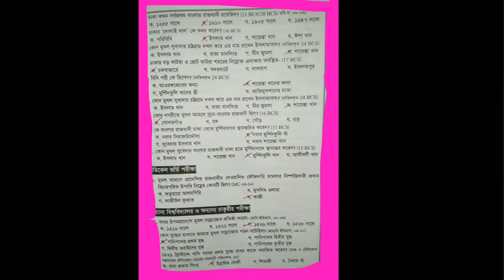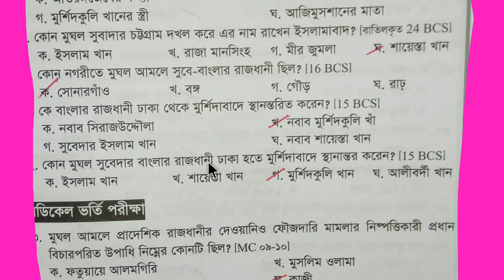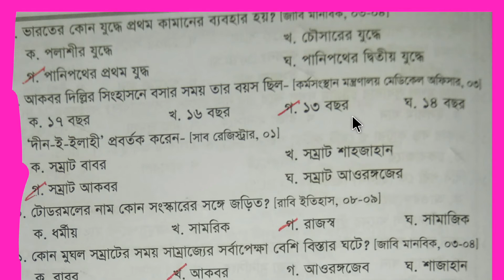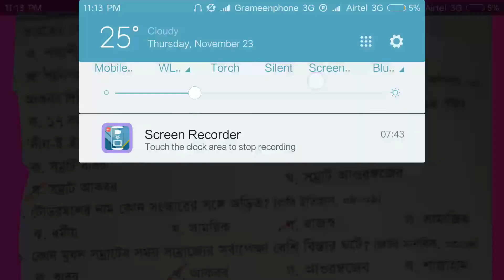বাংলাদেশ বিষয়াবলি সাধারণ জ্ঞান (বিশেষ পর্ব-৫)/Bangladesh Affairs General Knowledge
এই ভিডিওতে পানিপথের যুদ্ধ, মুঘল সাম্রাজ্যের কথা, ঢাকা শহরের গোড়াপত্তন এর কথা ও বাংলার স্বাধীন নবাবের কথা ইত্যাদি আলোচনা করা হয়েছে‌।

বিসিএস ,ব‍্যাংক নিয়োগ প্রস্তুতি , ইংরেজি শেখা ও ভর্তি  প্রস্তুতি নেওয়ার Android app ডাউনলোড করতে নিচের লিংকে প্রবেশ করুন।
Crome browser এ ডাউনলোড করতে সবসময় O.K যে প্রেস করুন। এটি কোন ভাইরাস নয় কিন্তু ক্রোম ব্রাউজার আপনাকে এটি দেখাবে।Just ignore it and Press Ok. UC Browser দিয়ে সহজে download করা যাবে।